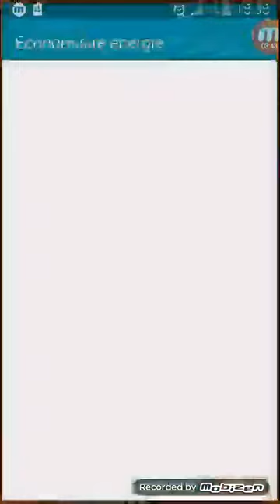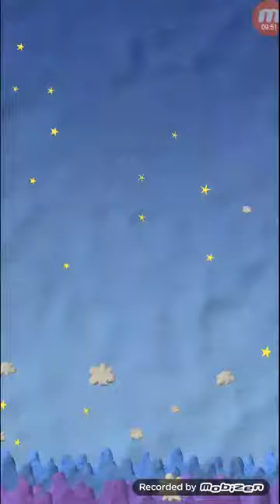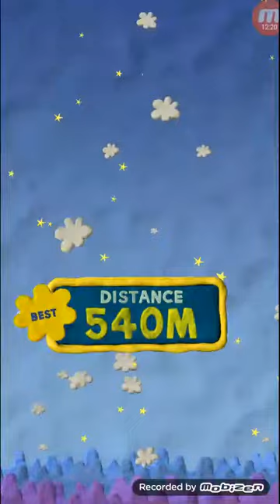CLAY JAM ep 2